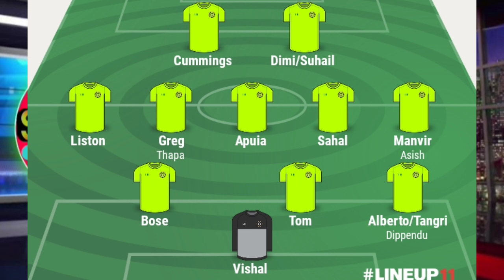🚨 MBSG VS MCFC ম্যাচে দুই দলে শক্তিশালী সেরা একাদশ🤩আনোয়ার নিয়ে চিঠি দিলো MBSG 😱|Mohunbagan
Comment ⌨️ করুন।

ধন্যবাদ🙏🙏🙏🙏🙏